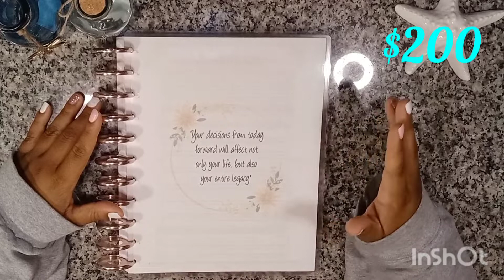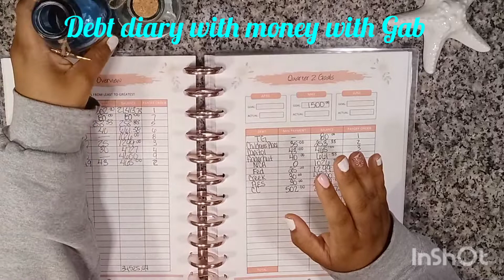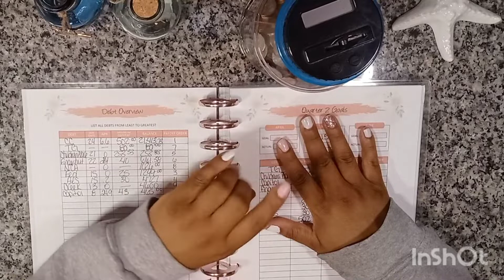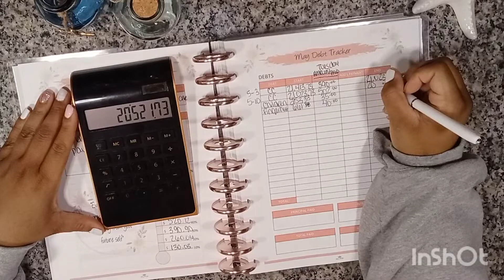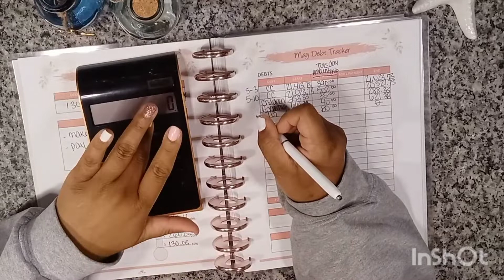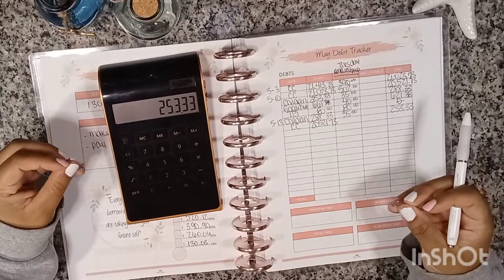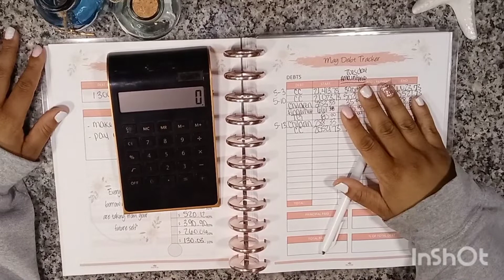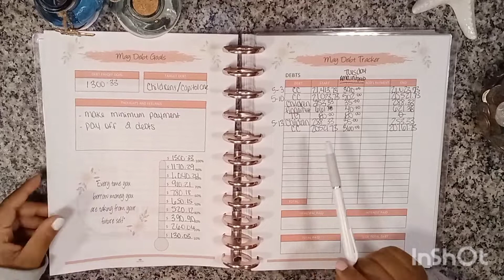2 Transfer Tuesdays | debtfree journey| how to become debt free | Debt confession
Hi guys hey!! Thanks for stopping by my channel. i appreciate each and everyone of you!
I am a cash envelope stuffer. a paper budgeter and on a debt free journey. i plan to purchase land and start another business car rental and airbnb

debt dairy

keep an eye out for side hustle sunday. where i give info on how to make more money on the side and where to go to find the money. there is money out there and you need to be making money every chance u get.

our etsy shop

monthly planner

similar notebook

small businesses if u want something shown or promoted i will be glad to show your items
cassie j budgets
pobox 380311
san antonio texas
78268

TO REACH ME.

Disregard Keywords: cash envelope system, cash envelope, cash envelope stuffing, cash stuffing, paycheck, dave ramsey inspired, budget with me, budget with amanda, sinking funds, sinking fund system, part time income, full time income, savings, financial goals, financial, pinkxbudgetz, theplanningdancer, romina vasquez, how to start cash envelopes, budgetwithtrisha, mel budgets, inconsistent cash stuffing, tip income, inconsistent income,  freelance income, freelance budget, cash envelope stuffing, cash envelopes, first cash envelope stuffing, waitress income,  2022 budget, 2022 cash envelope stuffing, budget with amanda, Tara budgets, the planning dancer, envelope system, Dave Ramsey, debt free community, savings, sinking funds, bills, money, college budget, young budgeter, small business income, Etsy paycheck, Etsy income, savings challenge stuffing, stuffing tips, college student income cash stuffing, 2022 cash stuffing